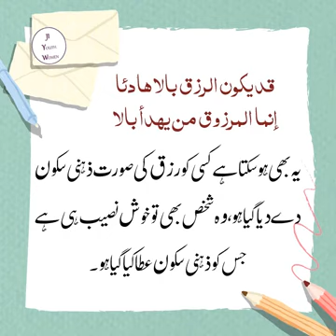Rizq|Rizk shortsfeed viralvideo shortvideo trendingshorts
rizq key tareeke rizq ki tension na lo,
rizq ki tension,rizq ki tension nahi leni,rizq ki tension bayan,rizq ki dua,rizq ki tension na lo by mufti tariq masood,rizq ki tension khatam,rizq ki tension status,rizq ki tension nhi leni,mufti tarik masood rizq ki tension,rizq ki tainsion na lo,rizq ki tension saqib raza mustafai,paison ki tension na lo,rizq ki tension na lo mufti tariq masood,rizq ki tangi door karne ka wazifa,tension,rizaq ke tesion mat lo,rizq ka tension na lo